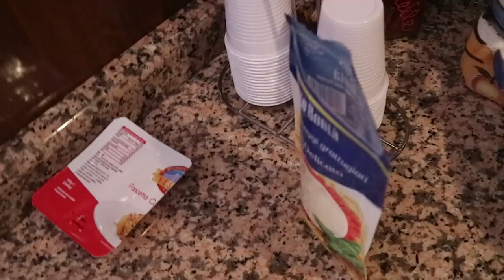🍝😋 MANGIAMO SOLO CARBONARA per 24 ORE!! *godiamo*